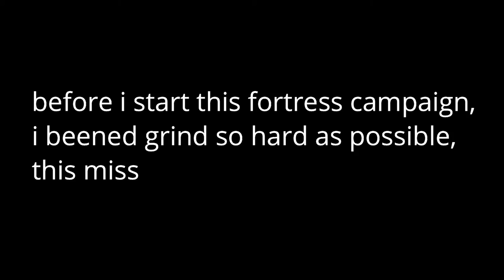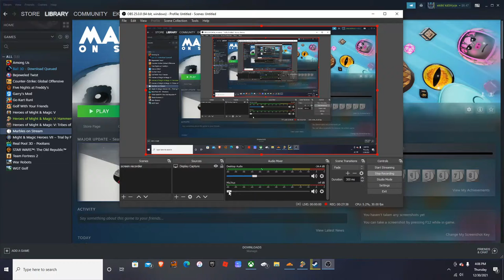I try to success on the hardest fortress campaign mission 10 times